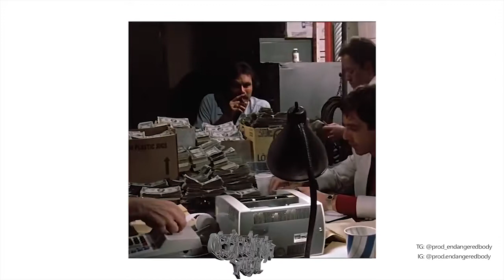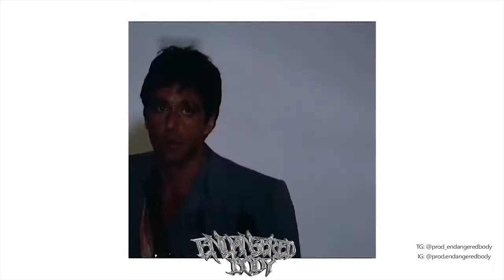[FREE] ralfy the plug x key glock type beat "Lucky Bastard" (prod. endangeredbody x latebackbeats)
Must use (prod. endangeredbody)
Purchase a license, to use on streaming platforms such as Spotify, Apple Music, etc.🛒

PRICE:
Basic leasing (mp3) - 20$
Premium leasing (mp3 + wav) - 35$
Exclusive - 100$
Buy 2 Get 3 Free On All Leases🔋